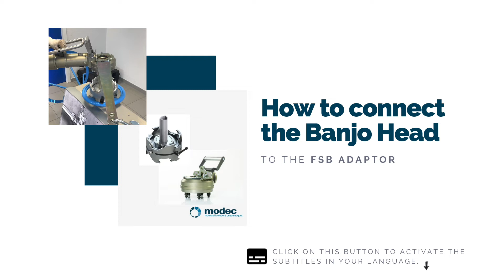How to connect the Banjo Head to the FSB adaptator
- Turn on subtitles for more details -
This video shows you how to connect the heavy or standard duty ring-type Banjo Head (BJH01 or BJH02) to the spoke adaptor for flat handwheels (FSB).